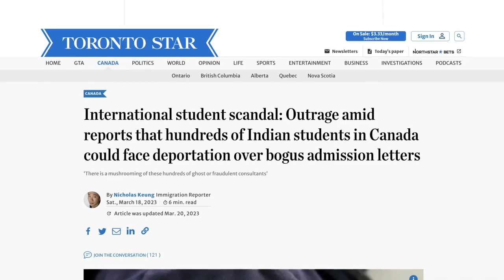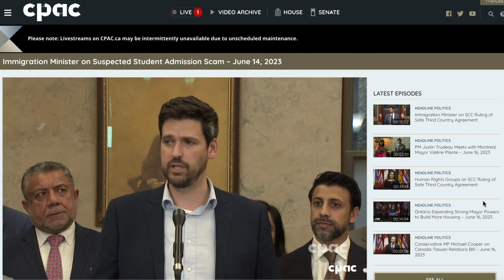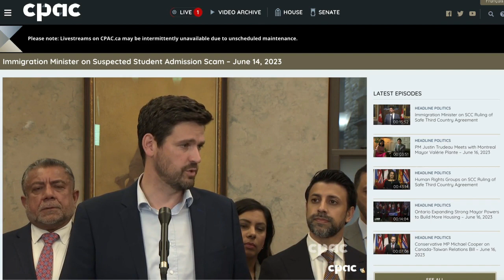IRCC Updates on NEW PROCESS to detect FAKE Letter of Acceptance of International students in Canada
In this video, we bring you the latest updates from Immigration, Refugees and Citizenship Canada (IRCC) regarding the new process implemented to detect fake Letters of Acceptance (LOA) for international students aspiring to study in Canada.

As an increasing number of individuals attempt to deceive the system with counterfeit acceptance letters, the IRCC has taken significant measures to safeguard the integrity of the student visa process. This informative video sheds light on the advanced techniques and procedures employed by the IRCC to identify and prevent fraudulent LOAs.

🛑I AM A FUTURE STUDENT (I need program advising + 1:1 personal coach)